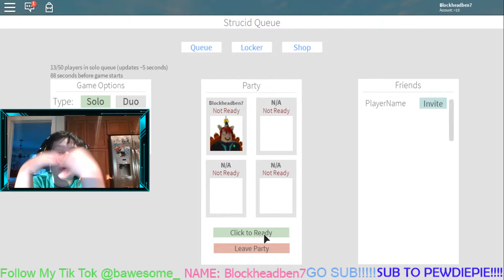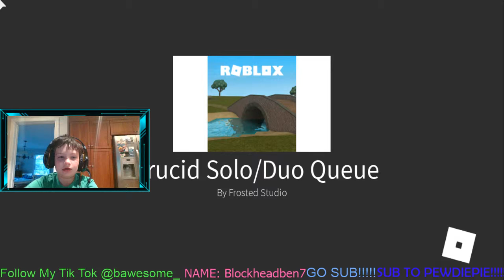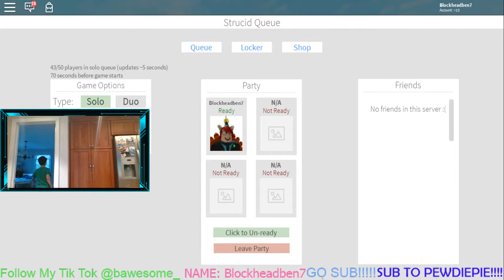How To Win A Game Of Strucid (ROBLOX STRUCID)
We win strucid.